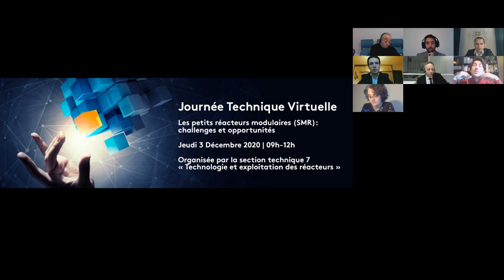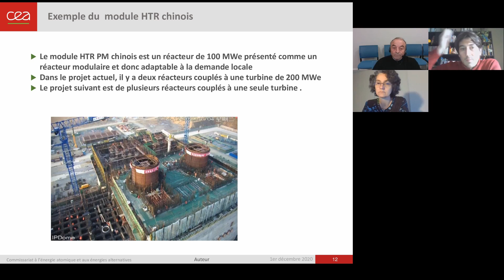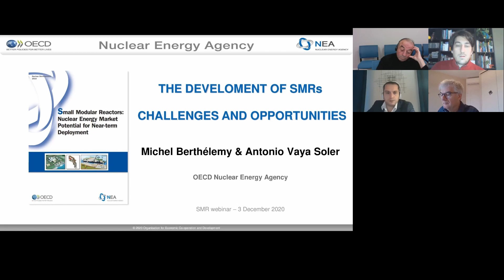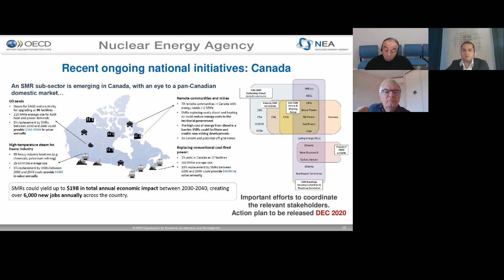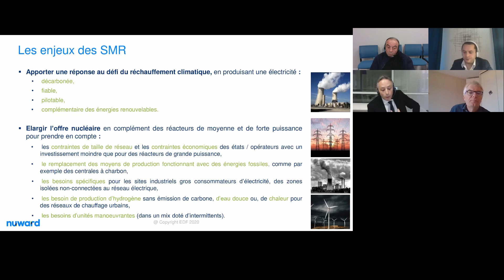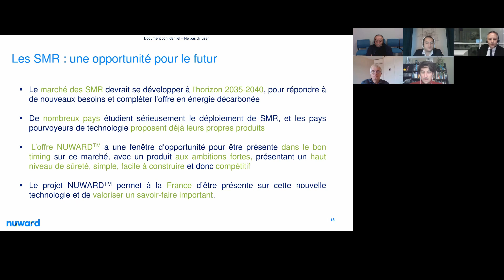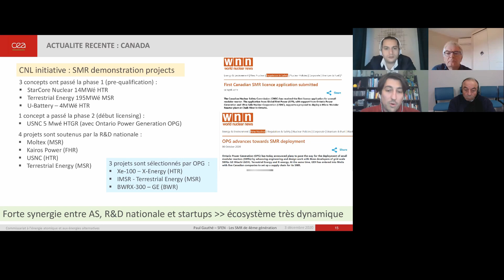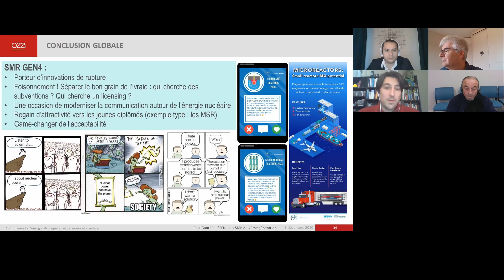Replay • Les petits réacteurs modulaires (SMR) : challenges et opportunités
Cette Journée Technique Virtuelle est consacrée aux petits réacteurs modulaires ou Small Modular Reactors (SMR). Ils constituent une nouvelle gamme de réacteurs nucléaires, caractérisés par une faible puissance (moins de 300 MWe), et une construction modulaire standardisée en usine suivie d'un assemblage sur site.

La gamme de réacteurs électrogènes de puissance disponible sur le marché se situe entre 1000 et 1600 MWe. Les SMR peuvent répondre à des besoins complémentaires :
• Pour des régions isolées où les besoins sont limités à des petites puissances,
• Pour beaucoup de pays émergents où les réseaux existants ne supporteraient pas ces grandes puissances, et où la production de chaleur ou bien le dessalement d'eau de mer peuvent être recherchés au même titre que la production d'électricité.
• Et enfin pour des applications spécifiques (réacteurs calogènes, propulsion navale, réacteurs spatiaux, etc.).

Après une présentation introductive du contexte général et des besoins identifiés pour cette technologie, la première partie de la matinée s’attachera à préciser les facteurs clés de réussite des SMR qui devraient permettre d’assurer leur déploiement à grande échelle.

Un panorama des initiatives internationales les plus avancées (USA, Chine, Russie, Corée du Sud) sera ensuite dressé, avant d'aborder plus spécifiquement l’initiative industrielle française avec le projet NUWARDTM, associant les acteurs de la filière nucléaire française EDF, CEA, TechnicAtome et Naval Group. Une ouverture à la R&D des SMR avec les réacteurs de 4e génération clôturera la matinée.

Programme du 3 décembre 2020 :
• Ouverture, Redouane Seraoui, Président de la ST 7 "Technologie et exploitation des réacteurs"
• Introduction : Les SMR dans le paysage énergétique mondial, Xavier Ursat (EDF)
• Le contexte général économique et la stratégie de déploiement, Sophie Gabriel, Joël Guidez (CEA)
• Panorama des initiatives internationales, Michel Berthélemy (OCDE-AEN)
• Le projet NUWARDTM et ses innovations, Fabrice Tempier (EDF)
• SMR GEN IV, Paul Gauthé, Gilles Rodriguez (CEA) et Jean-Marie Hamy (Framatome)
• Synthèse, Joël Guidez (CEA), Redouane Seraoui (EDF)

Journée technique virtuelle organisée par la Section Technique n°7 « Technologie et Exploitation des Réacteurs »